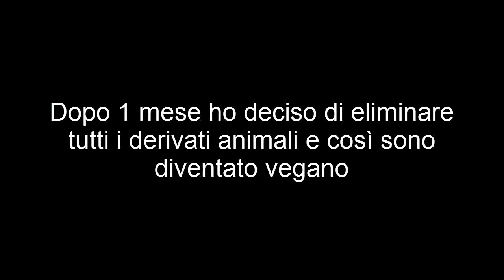Body Trasformation Vegan Bodybuilder - Luigi Miccolis alias Veganboy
Sono felice di condividere con voi i risultati ottenuti seguendo uno stile di vita più sano e meno crudele, non solo per sfatare il mito delle proteine nobili, ma anche per dimostrare che scegliere un'alimentazione a base di cereali integrali, verdure , legumi, frutta semi, germogli, aloe e superfoods offre un vantaggio in termini di energia, recupero e resistenza... oltre un sistema immunitario molto più forte di prima.
Trasforma la tua vita in meglio, scegli la salute, scegli Vegan.